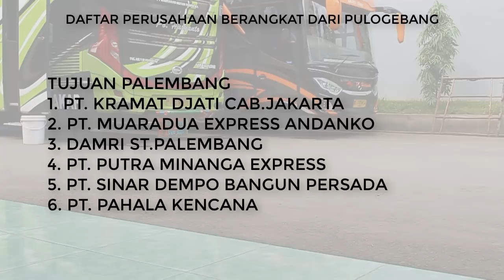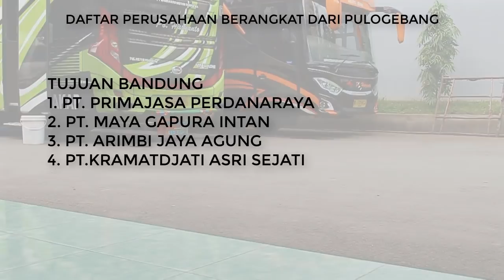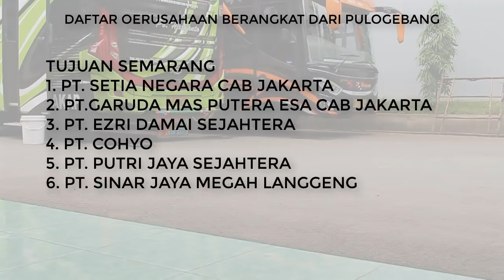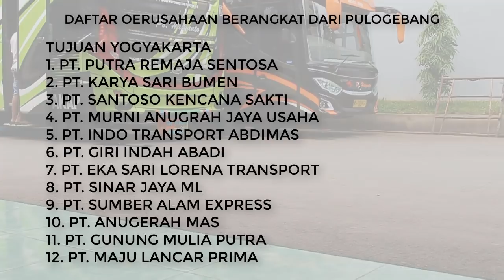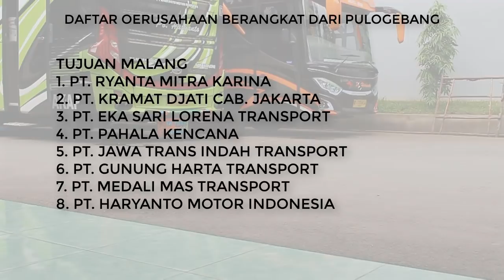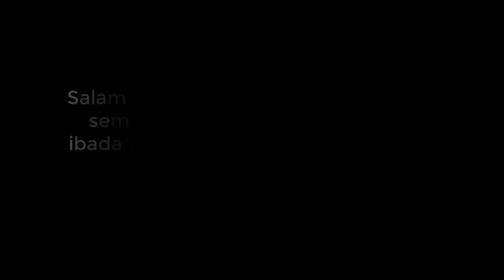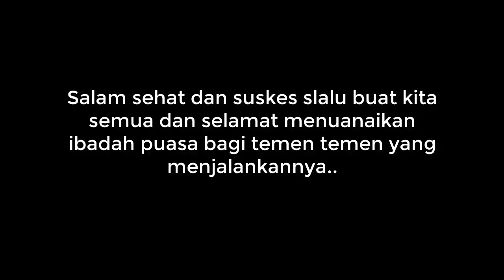TERBARU !!DAFTAR BUS YANG RESMI NGASPAL HARI INI TERMINAL PULOGEBANG KEBALI DIBUKA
terbaru ,daftar bus po. haryanto dan po. lain yang resmi beroperasi lagi ,jalan lagi,ngaspal lagi hari ini 09/05/2020 yang diawali dengan dibukannya kembali terminal pulogebang.

Song: Nimi Dovrat - Spinning Around (ft. Emma Withers)